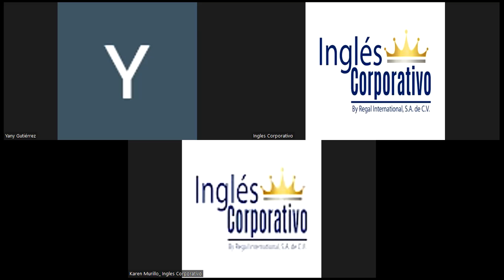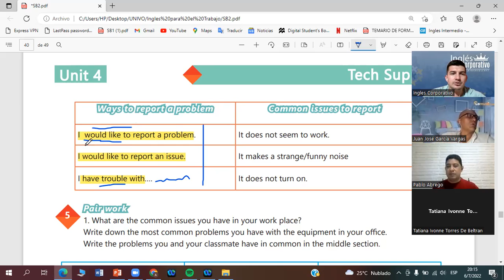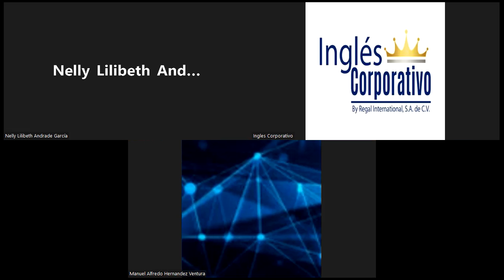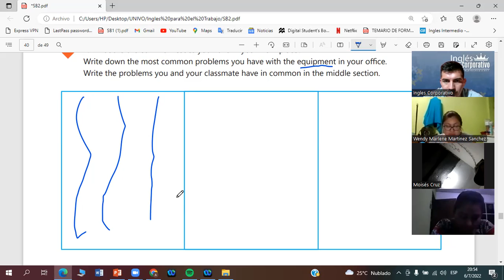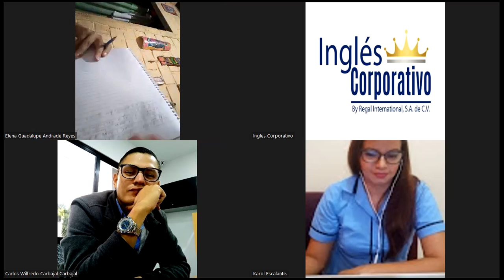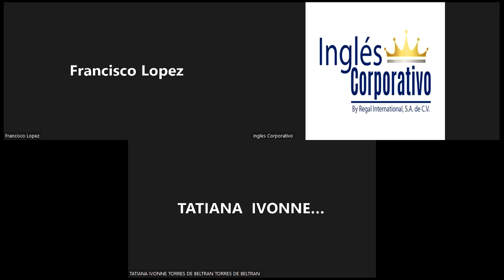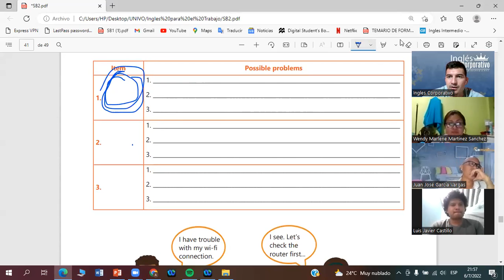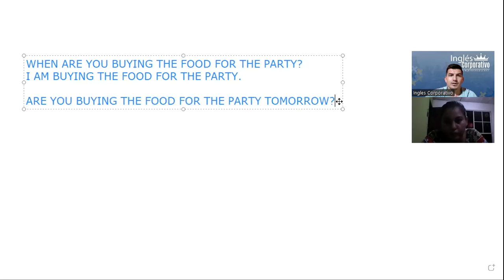Ingles Corporativo-06-07-2022 How to use would like to